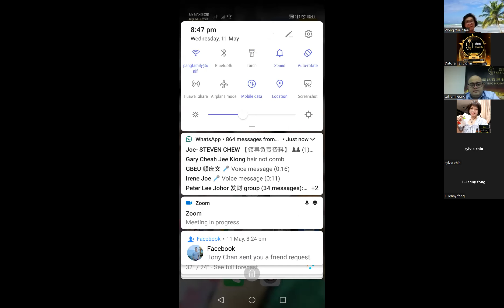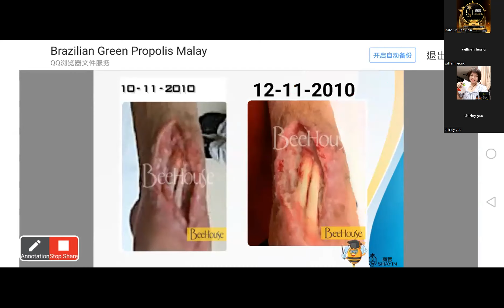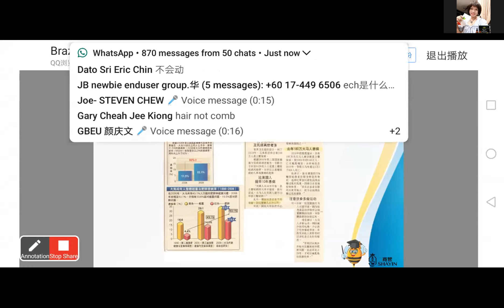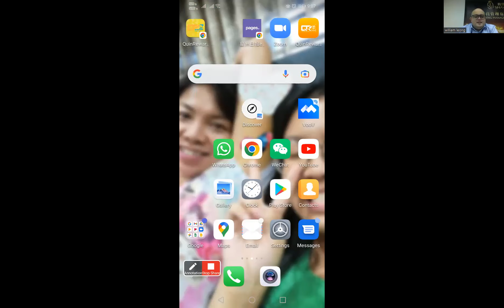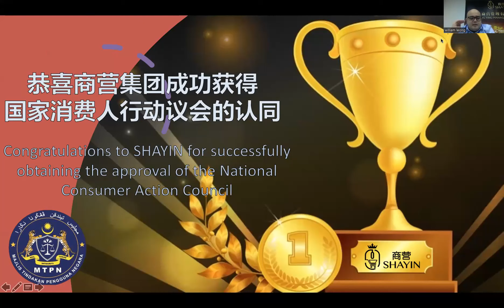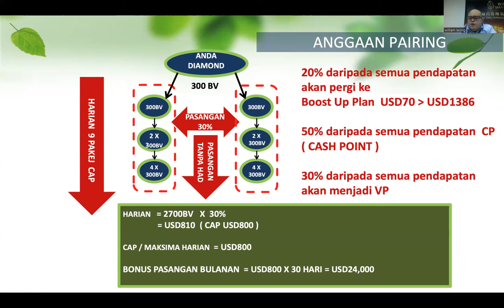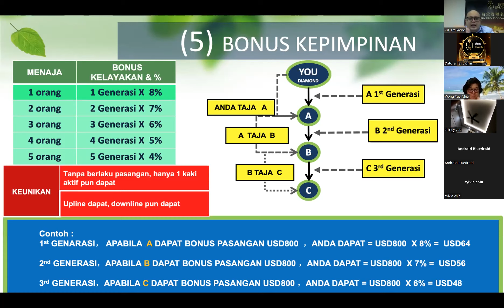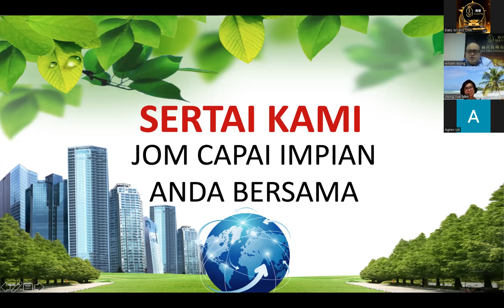11 05 OPP Malay